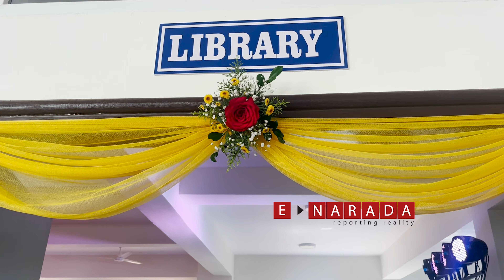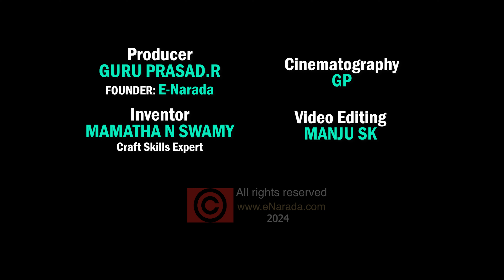Door and Lobby decoration ideas with net cloth | Quick and Easy concept for Festivals and Functions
Amazing decoration for Door and Lobby area!

ಹಬ್ಬಗಳು ಹಾಗು ಶುಭ ಕಾರ್ಯಕ್ರಮಗಳಲ್ಲಿ ನೆಟ್ ಬಟ್ಟೆ ಬಳಸಿ ಮಾಡಬಹುದಾದ ಸರಳ ಸುಂದರ ಬಾಗಿಲು ಅಲಂಕಾರ.